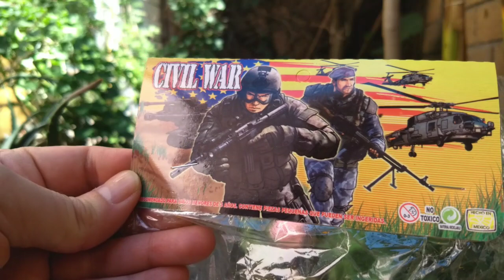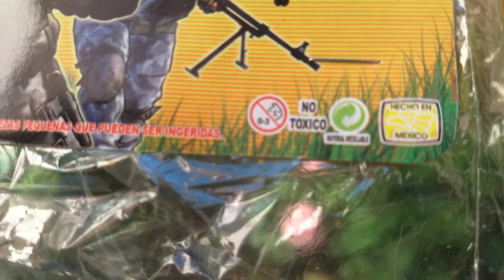Faker Jumbo Plástico Soplado Heman Bootleg Mexicano 😱